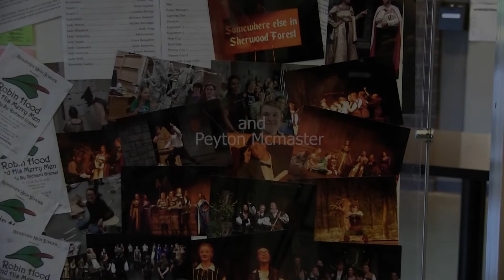RAVENS REPORT Thursday, October 4, 2018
The Ranch Intro
24/7 Highlights
Blake Emmett